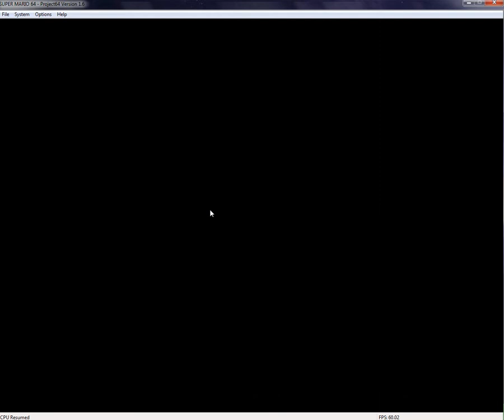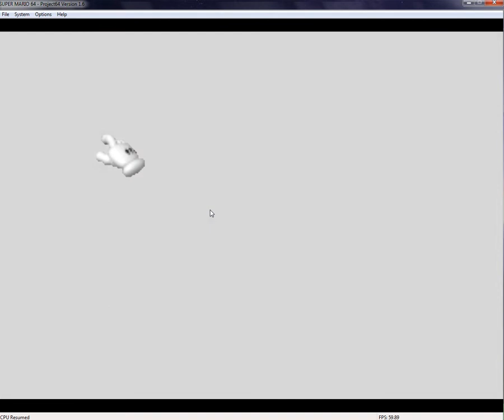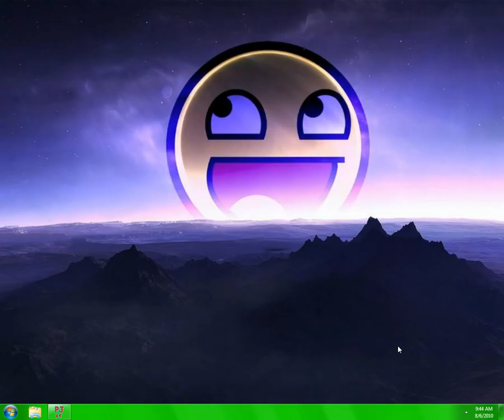Super Mario 64 + 1 FPS = Slideshow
I hate screen capturing programs.